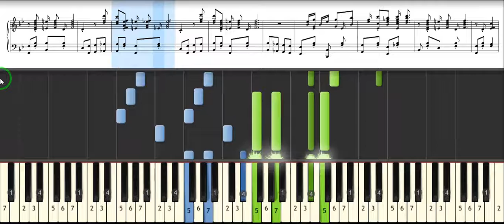Sugar Cane Rag - Scott Joplin Scott Joplin - tutorial SYNTHESIA